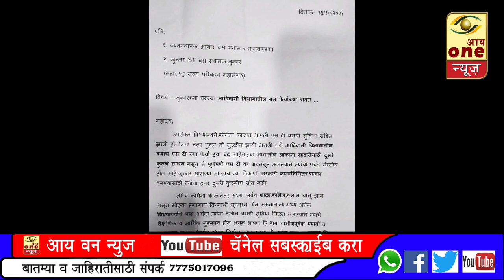आदिवासी भागातील विद्यार्थ्यांचे एसटी बस अभावी होतय शैक्षणिक व आर्थिक नुकसान#अजिंक्य#घोलप#उपसरपंच.